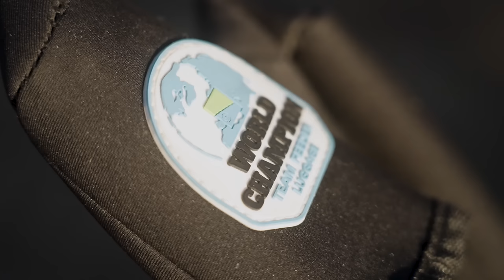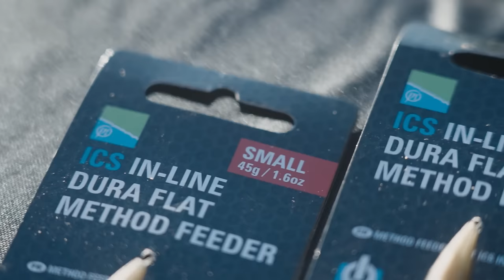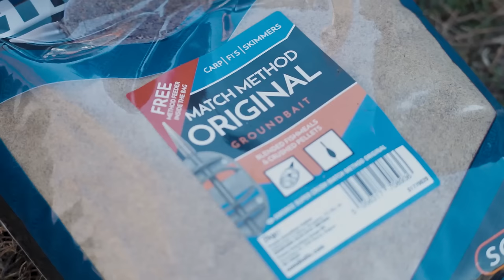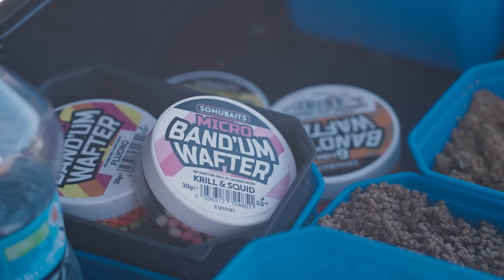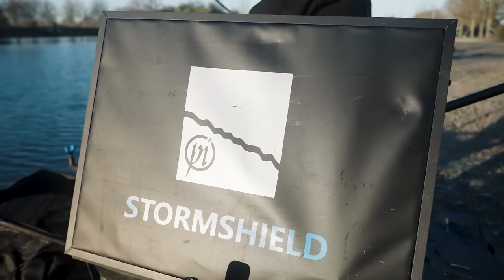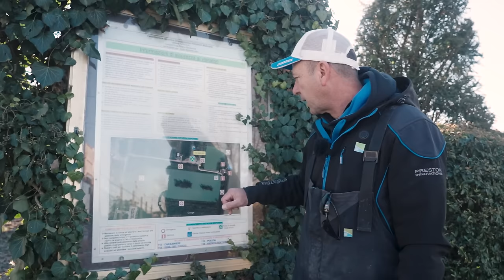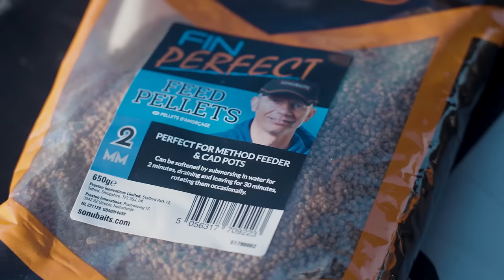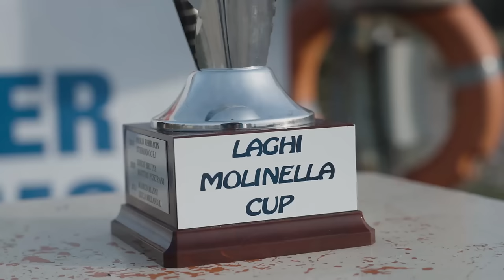MOLINELLA FEEDER CUP 2024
Ecco come una sapiente preparazione di squadra porta al massimo risultato possibile. Nella fantastica cornice dei laghi di Molinella -BO- Angelo De Pascalis ci accompagna nella descrizione di una delle più importante competizione invernale di pesca a feeder/method in acque Commerciali.

Vi presentiamo due agonisti di successo della pesca sportiva, Angelo De Pascalis e Manuel Giovannangeli, due membri chiave del team Preston Innovations Italia! Preston Innovations è leader nella produzione di attrezzatura da pesca appositamente progettata per soddisfare le esigenze del moderno pescatore agonista.

Il nostro team di consulenti e il team di progettazione si impegnano costantemente per stare al passo con le tendenze e le tattiche moderne per produrre novità di cui hai BISOGNO per tenerti un passo avanti rispetto alla concorrenza.

Se hai una domanda o un suggerimento su questo video lascia un commento qui sotto!